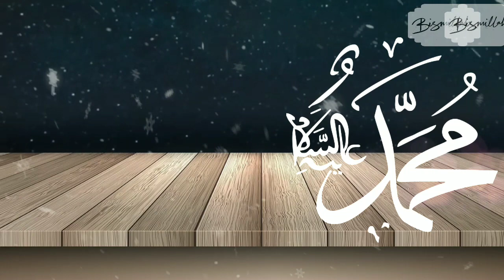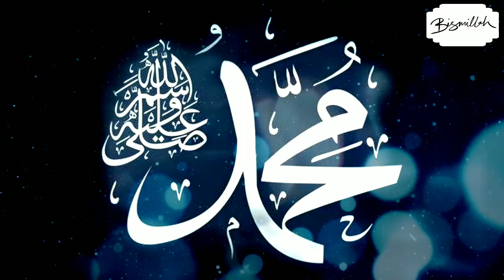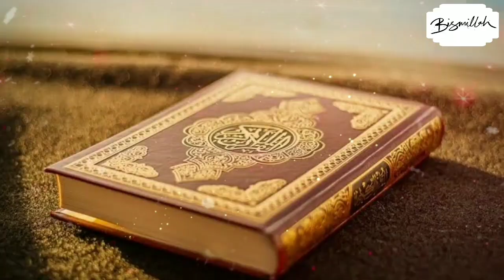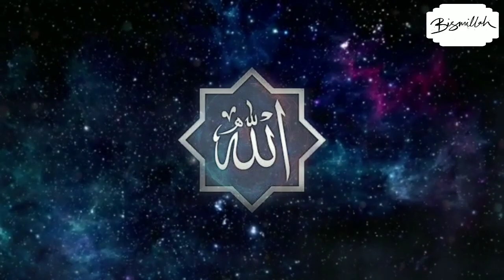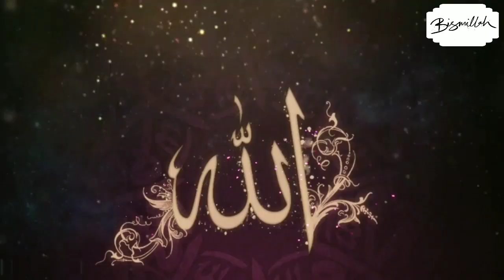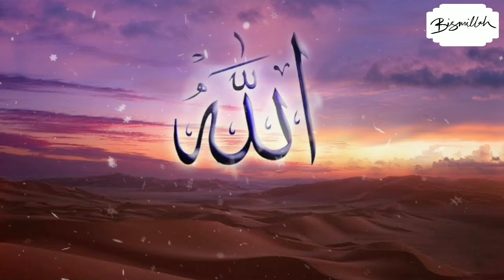নবীজি (সঃ) কেন তাঁর পুত্রবধূ জয়নবকে বিয়ে করেছিলেন? নাস্তিকদের দাঁতাভাঙ্গা জবাব!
সম্প্রতিক সময়ে মহানবী হযরত মুহাম্মদ (সঃ) ও জয়নাব (রাঃ) এর বিয়ে নিয়ে প্রায়শই বেশ আলোচনা-সমালোচনা শোনা যায়, যার শুরুটা করেছেন তথাকথিত বুদ্ধিজীবী ডক্টর জাফরুল্লাহ চৌধুরী সাহেব। নবীজি (সাঃ) এর সাথে বিয়ের আগে জয়নাব ছিলেন স্বয়ং নবীজি সাঃ এর পালিত পুত্র জায়েদ (রাঃ) এর স্ত্রী।